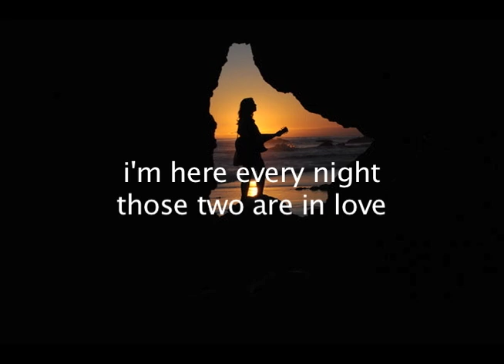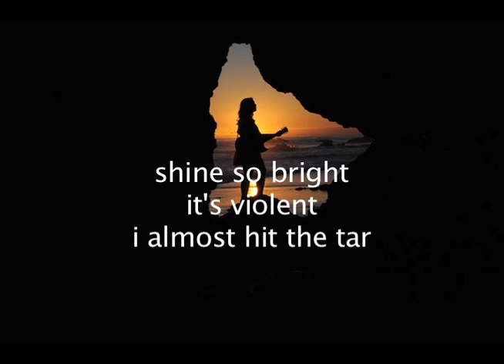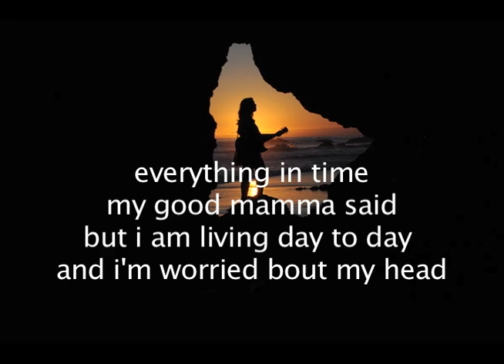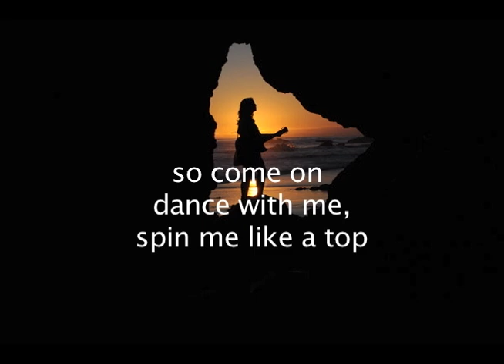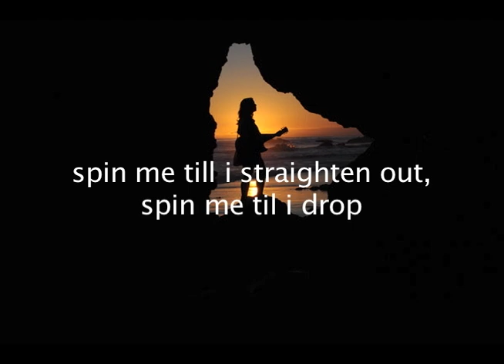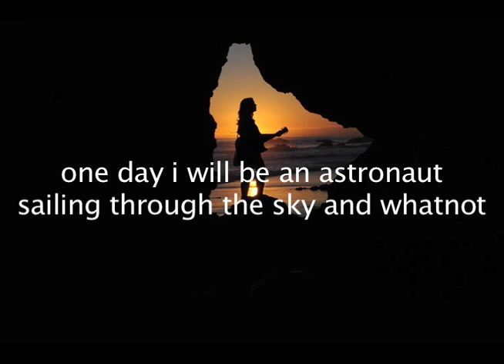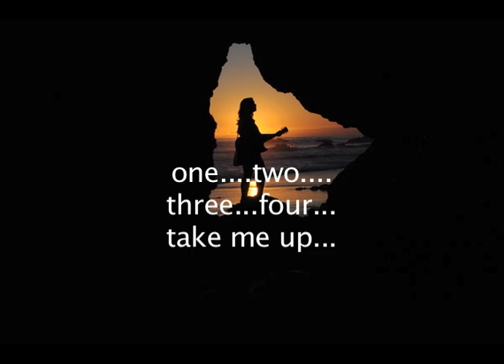Robyn Dell'Unto ASTRONAUT w/lyrics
my video but song doesn't belong to me, it's robyn dell'unto.
song is astronaut off her album i'm here every night- favorite song evvvverrr